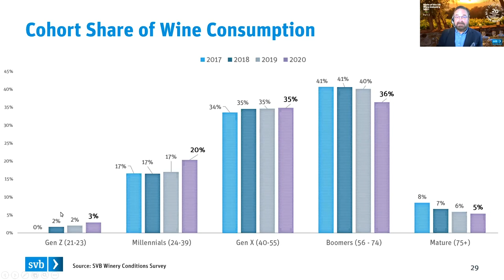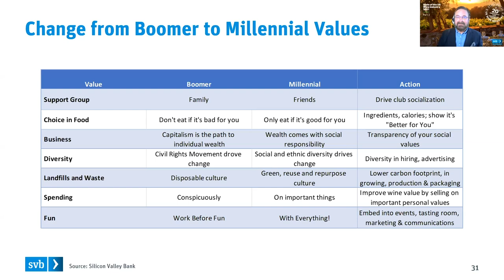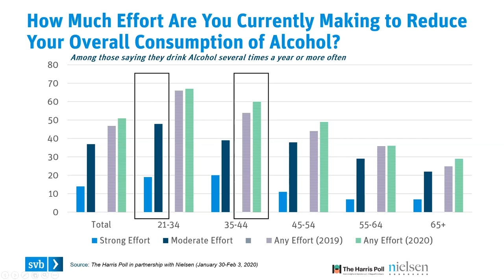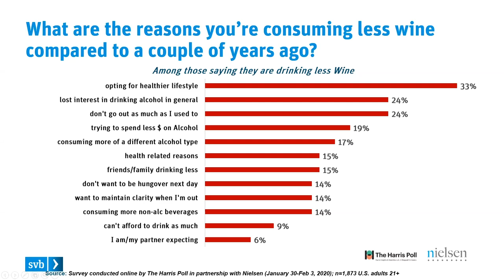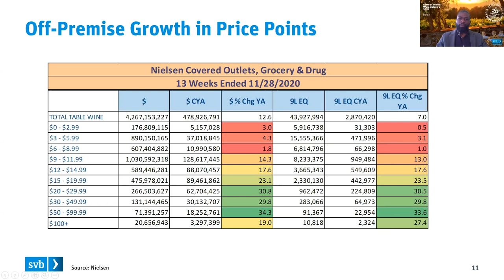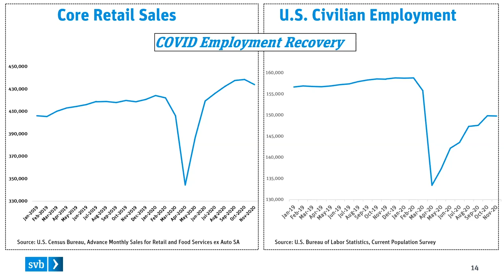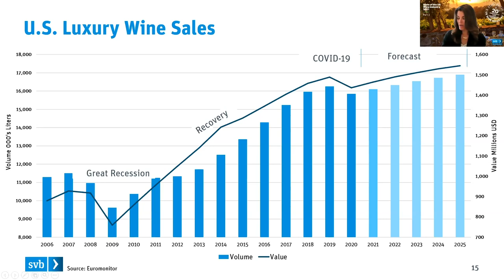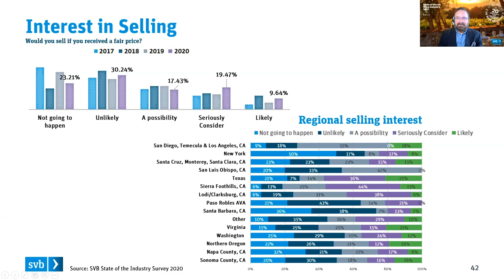State of the Wine Industry - Part 2 | 1/21/21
In part two of our annual State of the Wine Industry Videocast our panel continued to discuss the key trends impacting the wine world and also answered questions from the audience. The webinar featured:

- Rob McMillan, EVP and Founder of SVB's Wine Division
- Amy Hoopes, President of Wente Family Estates
- Erik McLaughlin, CEO of Metis
- Devin Joshua, Managing Director at Merryvale Vineyards
- Paul Mabray, CEO of Pix.Wine